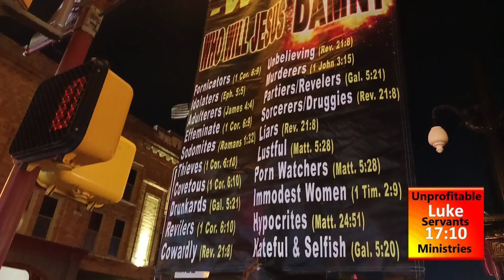Brother Jacob Preaching the Word of God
Brother Jacob Vandyke Preaching the Gospel and the full counsel of God in Ft. Worth, TX. All praise and glory to God!